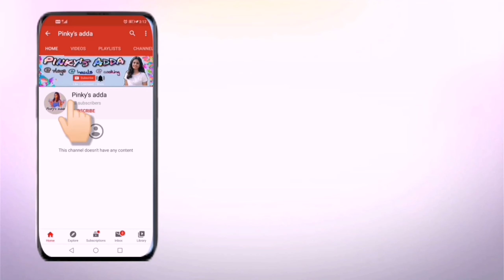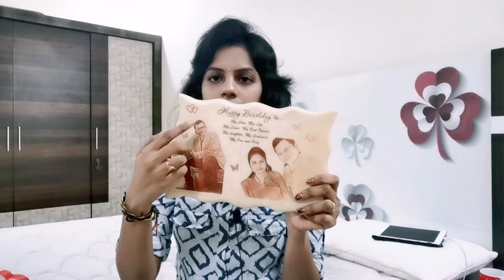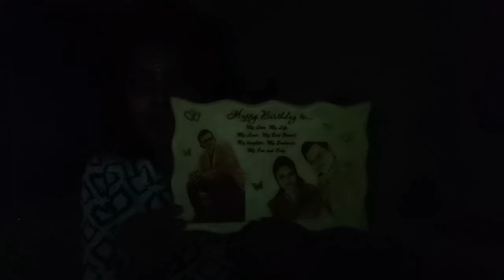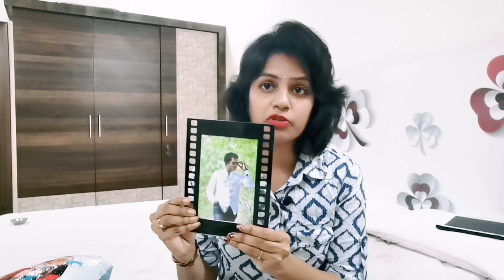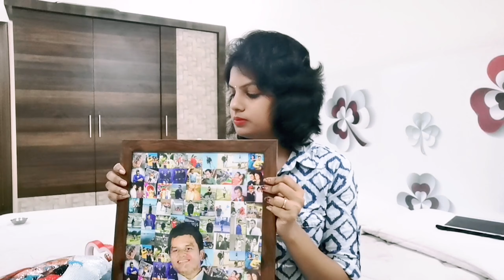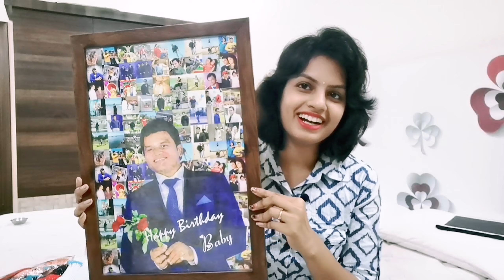Pinky'sadda loni gifts chusaiandi okasari || gifts ka adda || gifts ideas || personalised gifts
Hi viewers,

If u like the video pls give a thumsup and share to ur family nd friends

E Sunday 4pm ki Live ki vasthanu evaraina free ga unte a time lo vacheiandi matladukundam andaram